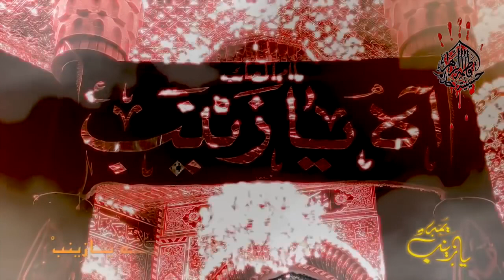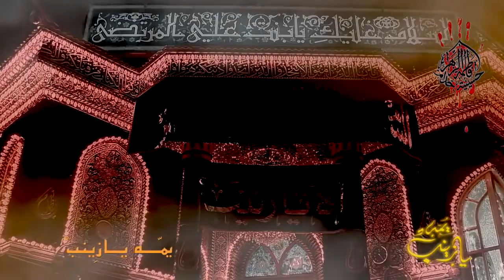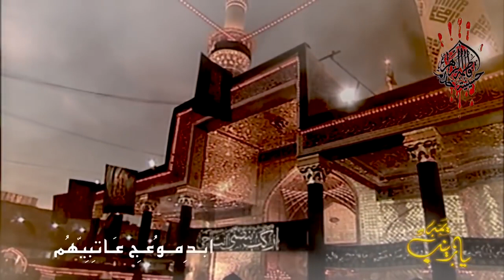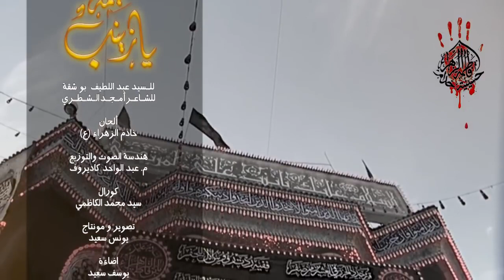يمه يازينب - لطمية تبجي مفجعة جداً - لطميات حزينه 2019 الرادود سيد عبد اللطيف الموسوي - محرم 1440 هـ